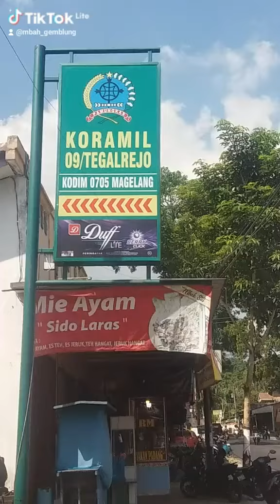Singgah Sesaat di Koramil 09/Tegalrejo, Kab. Magelang.